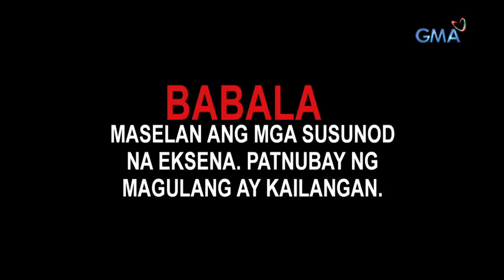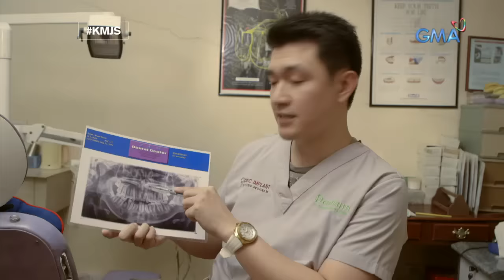Kapuso Mo, Jessica Soho: Binata, tinubuan ng ngipin sa kanyang ilong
Walong taon pa lang noon si Ersan nang may nakapa siyang bukol sa kaliwang bahagi ng kanyang ilong. Makalipas ang siyam na taon, tinubuan na pala ito ng ngipin! May pag-asa pa kaya itong matanggal?

Watch episodes of 'Kapuso Mo, Jessica Soho' every Sunday night on GMA Network and its full episodes on GMANetwork.com/fullepisodes.